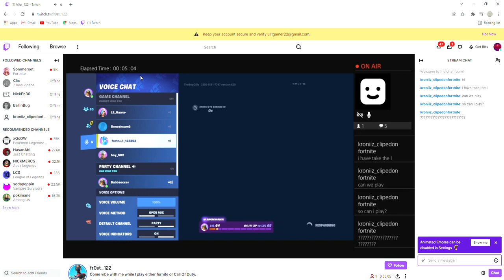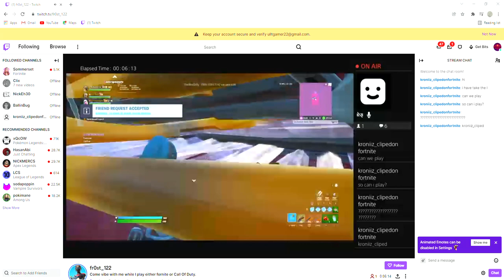1 fr0st 122 Twitch Google Chrome 2022 01 28 15 09 15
My Gaming (PC) Parts : NVIDIA GeForce GTX 1660 Super graphics 1 Product Name Slate MR Gaming Desktop - Intel i7-11700F - 16GB Memory - NVIDIA GeForce GTX 1660 Super 6GB - 480GB SSD + 1TB HDD 2 Brand iBUYPOWER 3 Size Standard 4 Model Number SlateMR1000 5 Color Category Black
my keyboard
my mouse